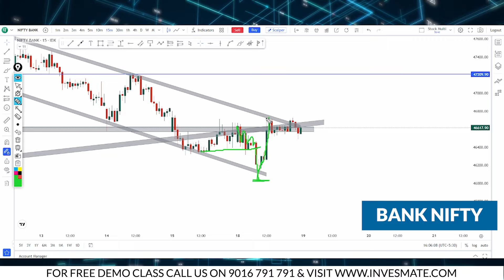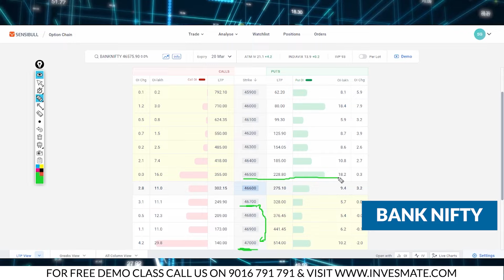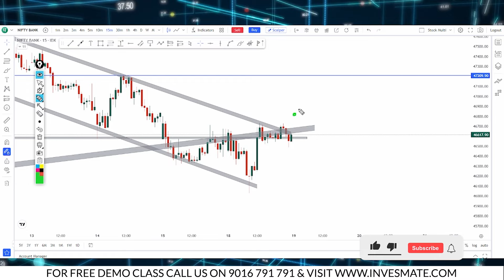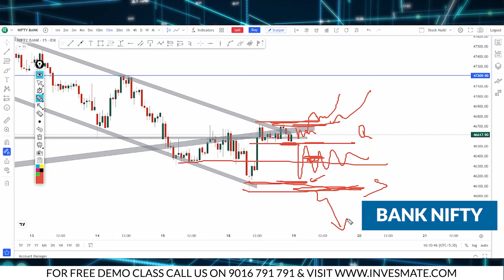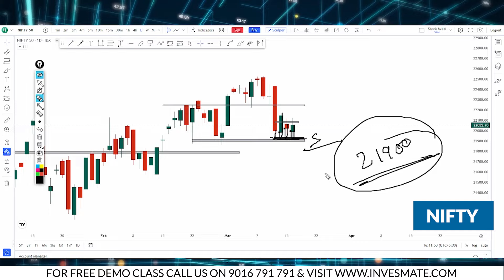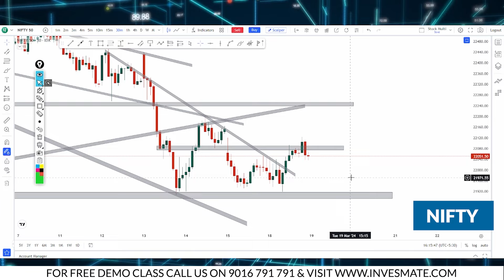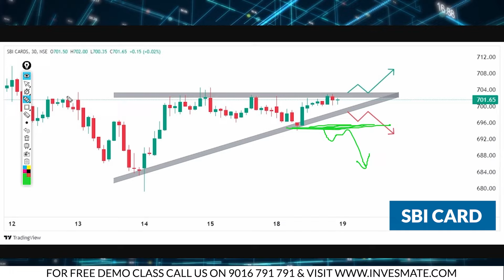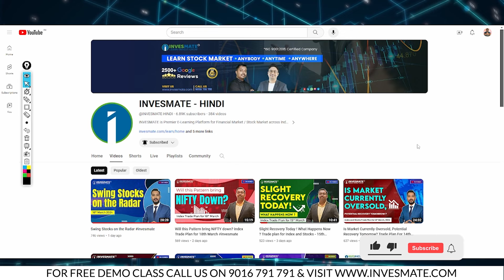NIFTY planning for a bigger move? Index Trade Plan for 19th March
Tuesday
The analysis is done via the option chain to gain high accuracy.

This video is made by Mr. Sayan Ghosh (NISM Certified). Sayan Ghosh is an Analyst  with 10+ years of Experience in Stock Market Trading and Value Investing. He has rich Knowledge on Technical Analysis. Also, he has got huge recognition for his training on Stock Market in the easiest way. Already he has taught more than 2000+ Stock Market Learners.

Chapters
00:11 Intro
00:30 Bank Nifty Analysis
06:18 Bank Nifty Analysis
07:58 Nifty Analysis
13:35 Stocks Analysis